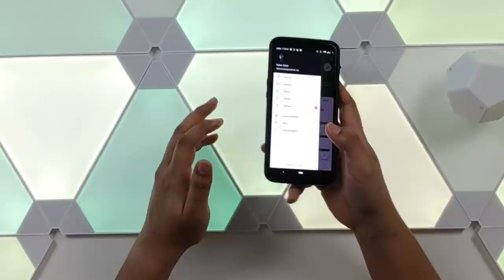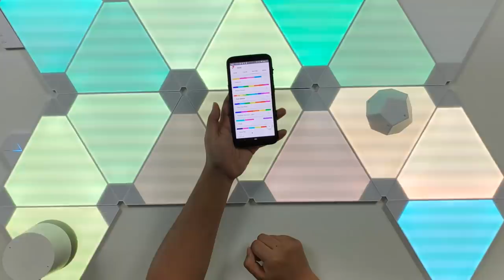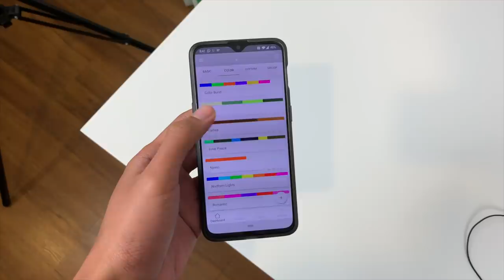Nanoleaf - Lampu Pintar Aurora Menawan Yang Digunakan Ramai YouTuber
Terdapat beberapa lampu pintar pada masa kini, dan salah satu yang digunakan ramai adalah Nanoleaf. Ia adalah salah satu lampu pintar yang ditujukan untuk dilekat pada dinding, dan boleh berinteraksi bersama pengguna berdasarkan kepada bunyi persekitaran, ataupun tetapan yang disediakan melalui sebuah aplikasi khusus untuknya.